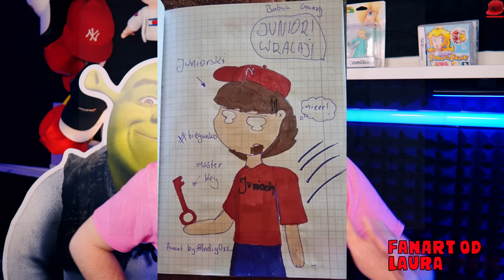😂 *GARTEN OF BANBAN 4* JEST MEGA! *śmieszne podróby*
Witajcie w kolejnym odcinku! Dziś gramy w kolejne podróby gry Garten Of Banban, czyli śmieszna kompilacja gier na temat Garten Of Banban! Czeka nas wiele emocjonujących momentów i niezwykłych wyzwań, więc bądźcie ze mną do końca! ❤️

Wspierajcie mnie, zostawiając łapkę w górę i komentarz pod tym filmem! ❤️

Nie zapomnijcie również odwiedzić mojego sklepu, gdzie znajdziecie wiele fajnych gadżetów ze świata gier! Znajdziecie link w opisie poniżej.

Jeśli chcecie dołączyć do mojej społeczności, zapraszam na mój Discord, Instagram, Facebook i grupę na Facebooku. Wszystkie linki znajdziecie poniżej.

👆👆👆 PRZYDATNE LINKI 👆👆👆

🏈 | Zagrajmy w Podróby Garten Of Banban - PL / Po Polsku | Juniorski Gameplay 🏈